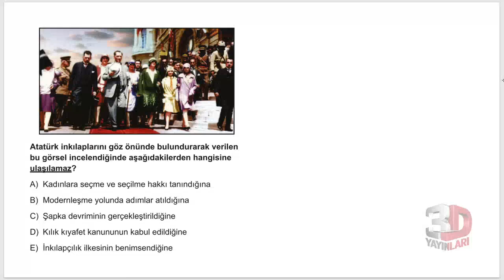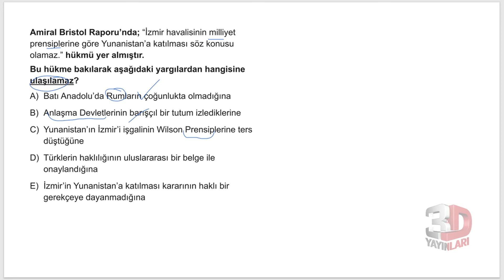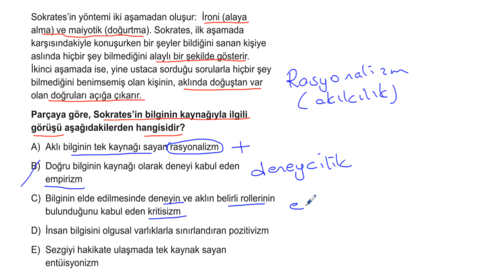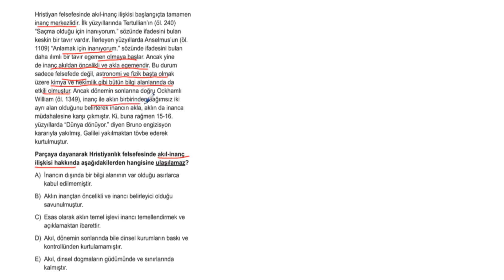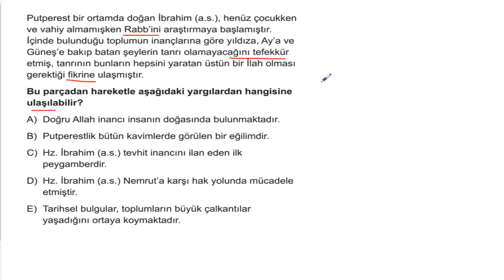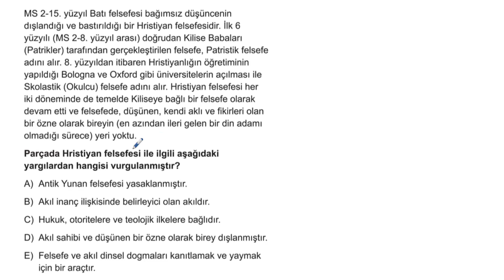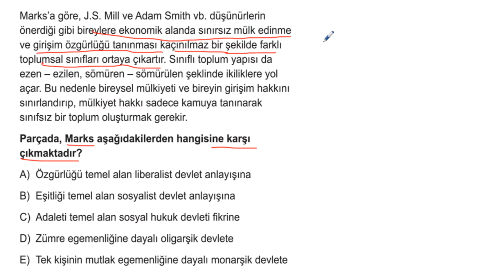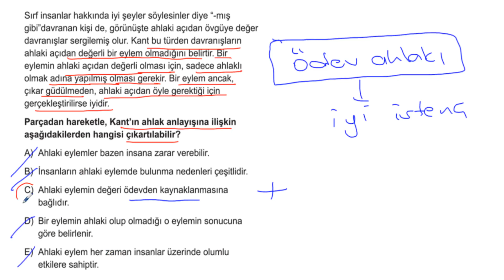TGDS TYT B Kitapçığı Sosyal Bilimler Soru Çözümleri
🎞 Soru Listesi
▶ 00:00:00 Bölüm
▶ 00:00:00 Soru 1
▶ 00:01:08 Soru 2
▶ 00:02:45 Soru 3
▶ 00:03:48 Soru 4
▶ 00:04:37 Soru 5
▶ 00:06:06 Soru 6
▶ 00:07:18 Soru 7
▶ 00:07:52 Soru 8
▶ 00:08:37 Soru 9
▶ 00:09:17 Soru 10
▶ 00:09:57 Soru 11
▶ 00:12:19 Soru 12
▶ 00:14:02 Soru 13
▶ 00:16:19 Soru 14
▶ 00:18:56 Soru 15
▶ 00:20:59 Soru 16
▶ 00:22:06 Soru 17
▶ 00:24:26 Soru 18
▶ 00:25:41 Soru 19
▶ 00:27:01 Soru 20
▶ 00:28:40 Soru 21
▶ 00:31:10 Soru 22
▶ 00:33:23 Soru 23
▶ 00:35:54 Soru 24
▶ 00:37:56 Soru 25